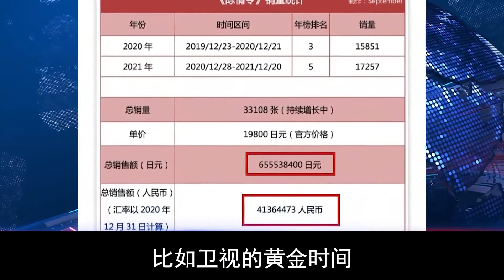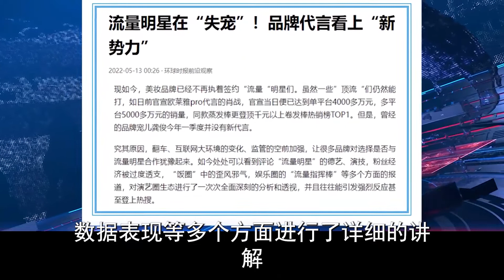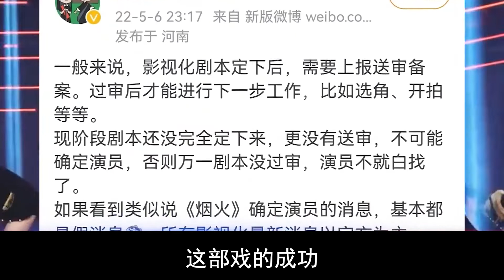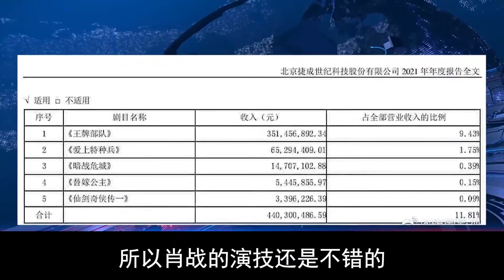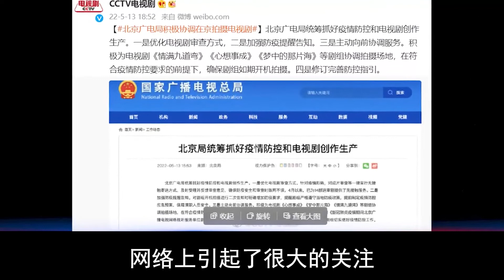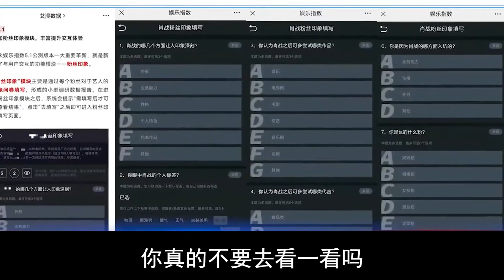《玉骨遥》业内的专业评估，网友：剧版的“这里有肖战”